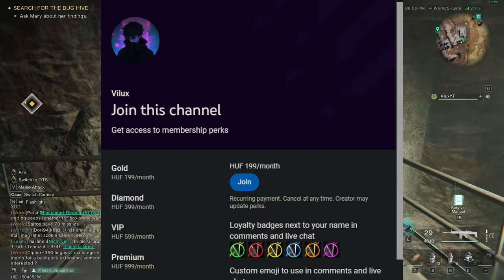Once Human: Ingyen saját skin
Sziasztok! Ebben a videóban bemutatom nektek, hogyan csináljatok egyedi skint a játékban ingyen!

🔥💲Olcsó játékok!💲🔥
ENEBA - Olcsó játékok! (PS4, Xbox, PC)!

🔥Gép Config🔥
►Videó felvevő: OBS
►Egér: Asus rog gladius origin 2
►Billentyűzet: RedDragon
►Mikrofon: Hyper X
►Egérpad: GMB Gaming
►Füles: JBL vezeték nélküli
►Gamepad: XBOX
►Kormány: Spirit Of Gamer Race Wheel PRO
►VR: Oculus Rift CV1